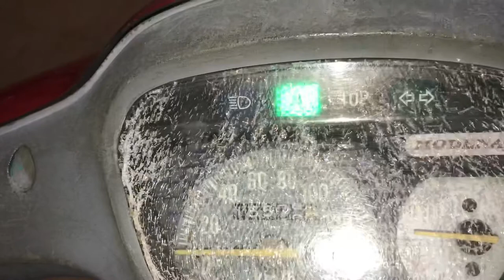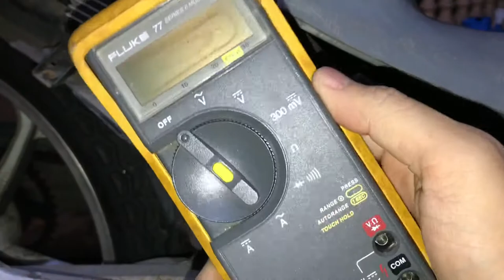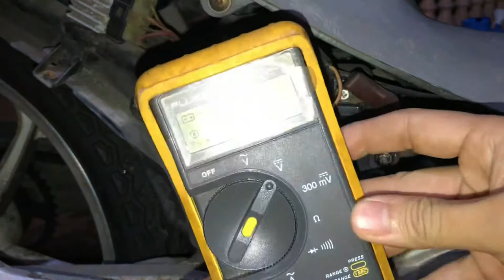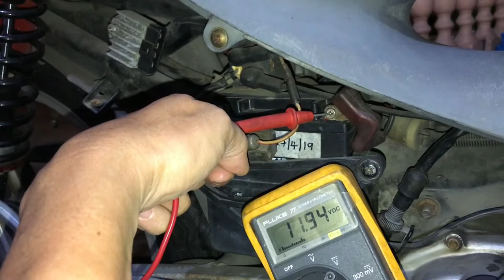Motorsikal Modenas Kriss masalah bateri tak boleh cas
Ada beberapa punca diantaranya:-
1. Bateri
2. Fius
3. Rectifier

Motorsikal ini mempunyai masalah Rectifier rosak dan tak boleh cas bateri.